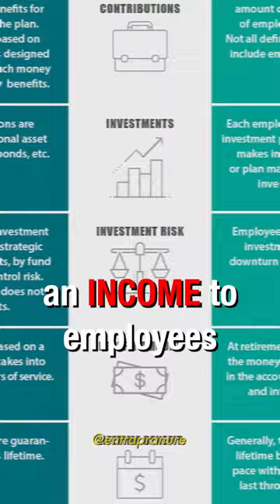Motivational speaker is brings woman on stage, absolutely OWNS her